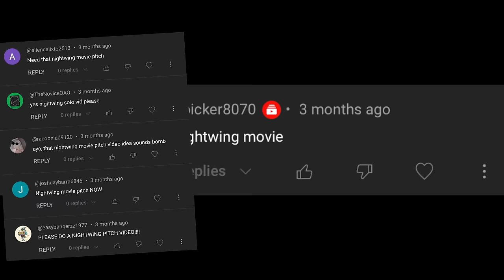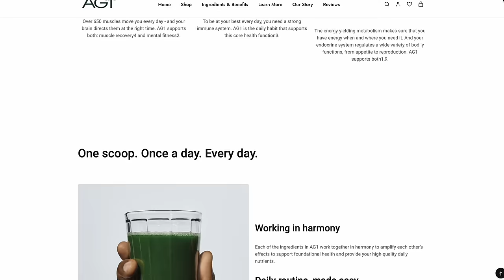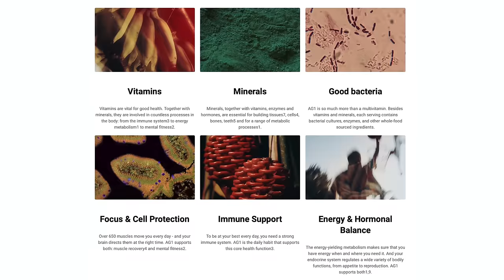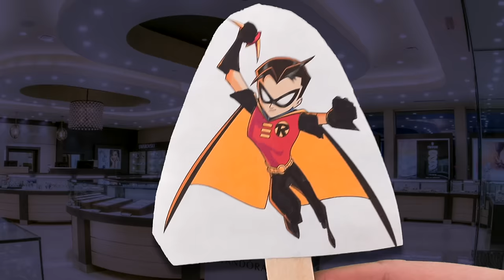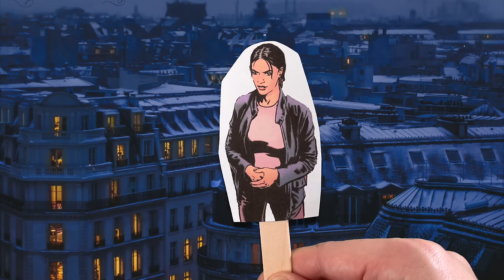Fanboy Prewrites "Nightwing" in James Gunn’s DCU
to get a FREE 1-year supply of Vitamin D3+K2 and 5 AG1 travel packs with your first purchase.

Thumbnail art is an edit made by myself combining the Injustice 1 promo art, the New 52 alternate suit from that game, and using the face of the Nightwing 81 Variant Cover by Rafael Grassetti

So, the character of Nightwing has been becoming more and more popular as of late, and is starting to be seen as one of DC’s flagship characters. And yet, as of right now, there don’t seem to be any plans for him to be adapted into his own movie.

     Chris McKay, director of the LEGO Batman movie, has been trying to get one off the ground for years. But because Warner Brothers is… well… Warner Brothers that doesn’t look to be happening anytime soon. The newly retired DCEU logo literally had him basically at the front and then… nothing. Which is a shame, because I love Nightwing. Dick Grayson is one of my favorite superheroes of all time and I think he deserves an adaptation that can do him justice.

    He’s been a part of tons of incredible animated projects, and we’ve also got the whole can of worms that is Titans, but I think a feature film showcasing his origin from Robin into Nightwing would be a perfect way to introduce him to more general audiences.

     And with this new regime at DC, with James Gunn at the helm — who’s seemingly focused on building a world showcasing all aspects of the DC universe from a plethora of different directors, styles, and voices — I think now is the perfect time for a Nightwing movie, featuring not only his origin as he fights the villain Blockbuster, but also his relationship with Bruce Wayne, Barbara Gordon moving from Batgirl to Oracle, and the beginnings of his feud with Slade Wilson, aka Deathstroke.

     Nightwing is one of the select few comicbook characters that’s been allowed to have longform development. Most of the time the big A listers end up getting reconned back to status quo by editorial. But from acrobat, to Robin, to a Teen Titan, to Nightwing, to Batman, even an undercover agent. His growth and his change throughout the years has been a core reasoning for why he’s been so loved.

     And so I would want a Nightwing movie to lean into that. To tell a story about change and growth, and also about expectations. Living up to the expectations of the people around you, but also the expectations of yourself. And a story about becoming your own person and allowing yourself to spread your wings.

     Normally I like to give a little subtitle to my pitches to have them stand apart, but I don’t think I need to for this one. I think the name says it all.

     So this is my pitch for “Nightwing.”

Timestamps:
0:00 - Intro
1:52 - AG1
3:02 - Act 1
16:31 - Act 2
25:59 - Act 3
32:03 - Credits Scene

Samson Q9U Microphone
(A Cheaper I recommend) Samson Q2U Microphone